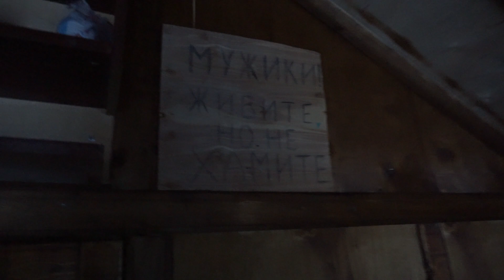В ЭТОЙ ИЗБЕ МОЖНО ЖИТЬ! / БЫТ В ЛЕСУ / ОТДЫХАЕМ В ТАЙГЕ / РЫБАЛКА ВЕСНОЙ / 2 Часть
Вторая часть нашей с батей поездки в поисках весеннего хариуса. В этой серии покажу, как мы проводим время в избе, наш таежный быт. Покушаем свежего хариуса, а батя приготовит вкусный ужин. Утром мы снова отправимся на рыбалку, искать хариуса.

Скидка на всю продукцию в магазине "Камуфляж" 10 % по промо-коду "Наедине с тайгой"